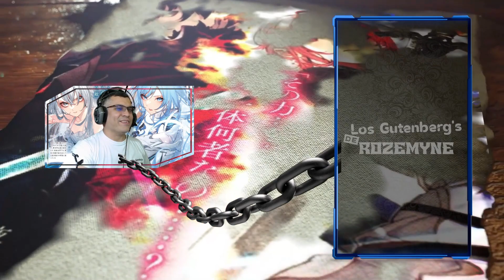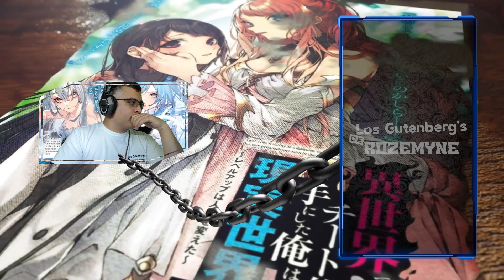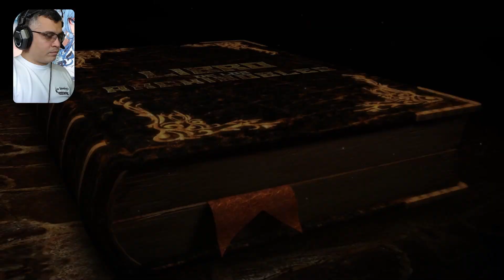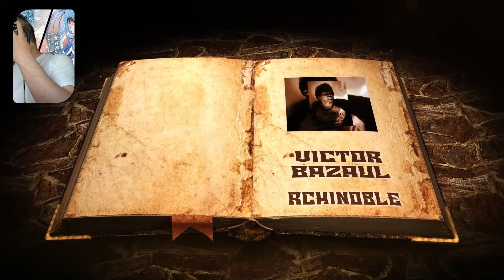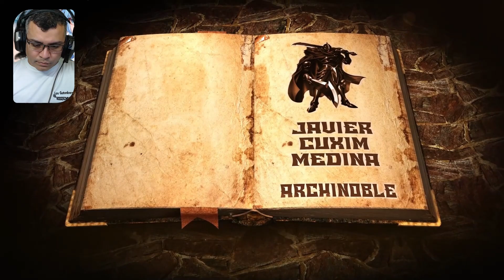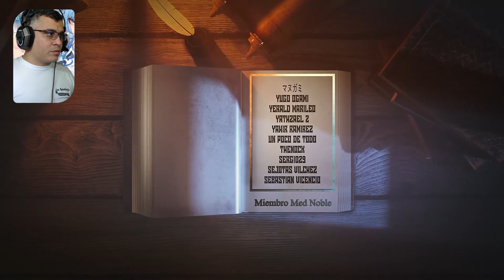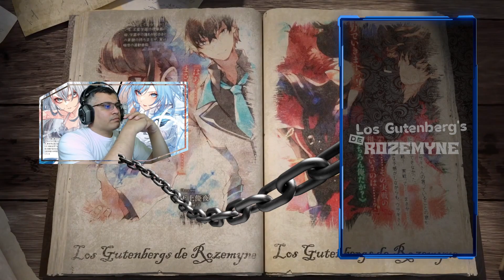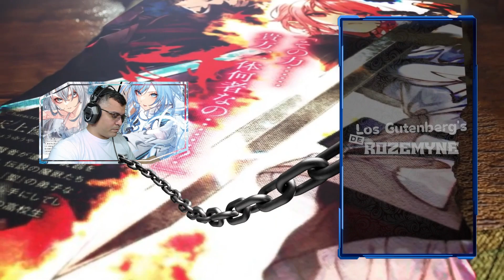El Peligro se Cierne sobre el Mundo / Vol. 10 - Cap. 05-4 / RESUMEN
muchos eventos tienen lugar en diversas partes del mundo y en diversos tiempos... a que hago referencia?? descubrelo en este resumen..

📋 Menu del Video:

⏲ 00:00 Introducción
⏲ 01:10 A lo que Vinieron xD